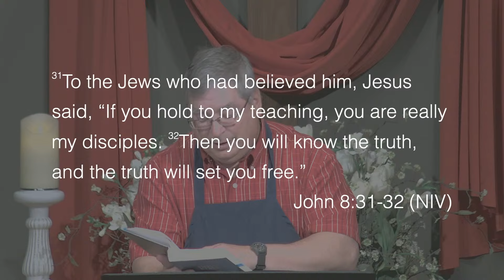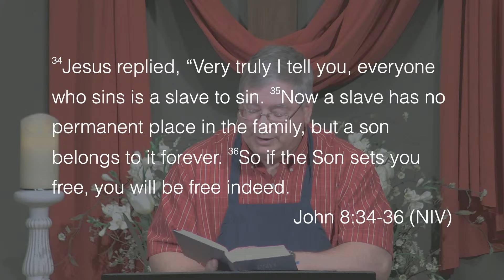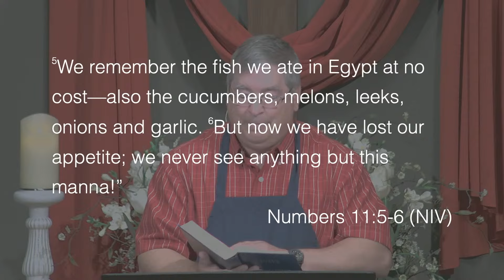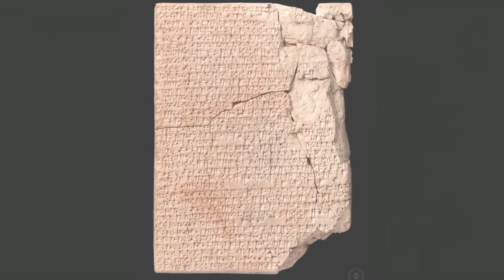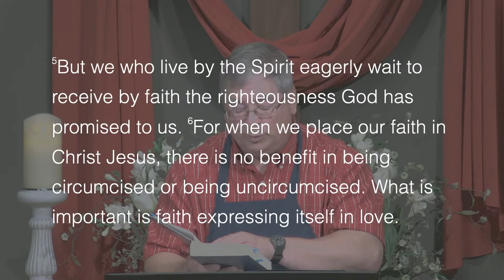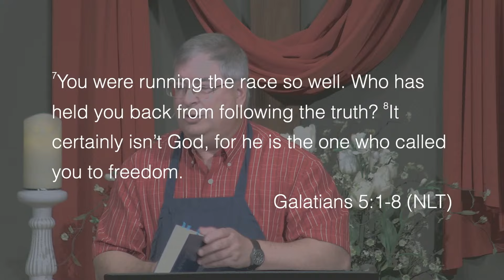Babylonian Unwinding Stew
Imagine going back to slavery just to get veggies. The Israelites were leaning that way. And we’re already making similar trade-offs.